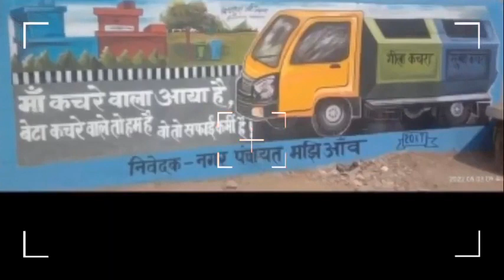sun ge daltenganj wali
singer mithlesh art
lyrics mithlesh art